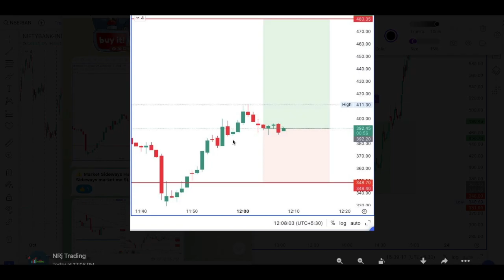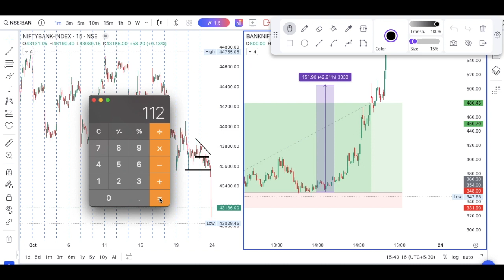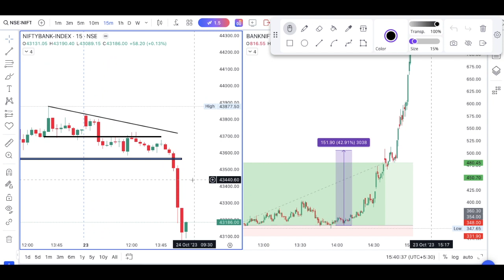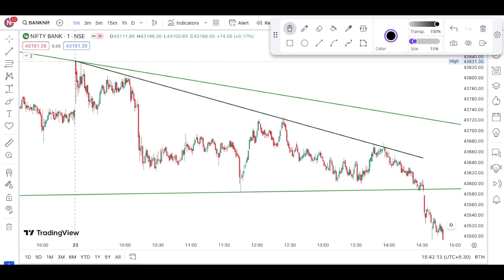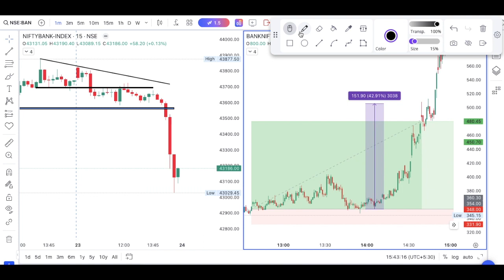(Day-29) 30 Days Live Trading Challenge | Option Trading For Beginners | Option Trading Strategies